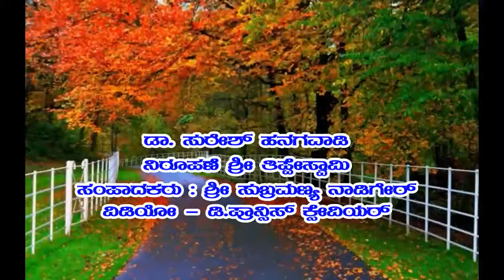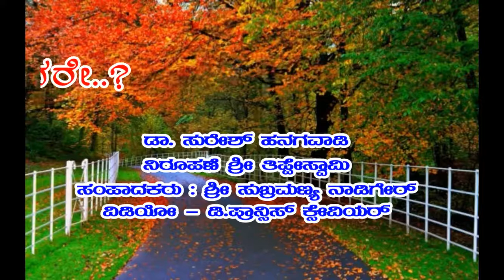What is Hemophilia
What is Hemophilia a special Interview By Dr. Suersh Hanagavadi
President of  Karnataka  Hemophilia Society, Davanagere.